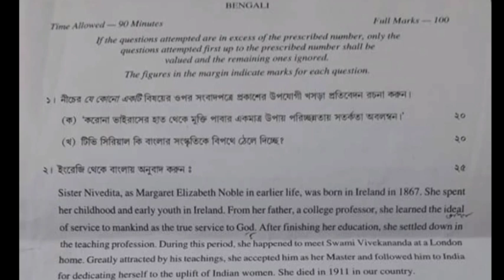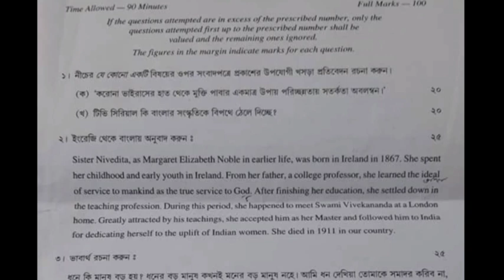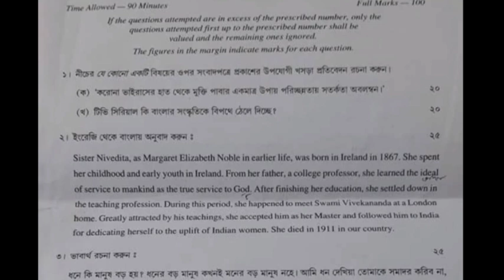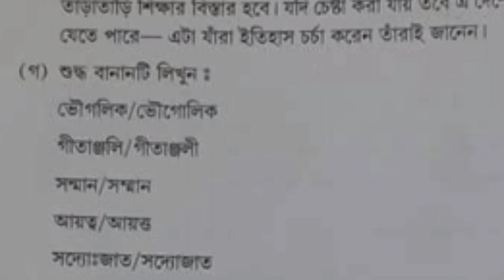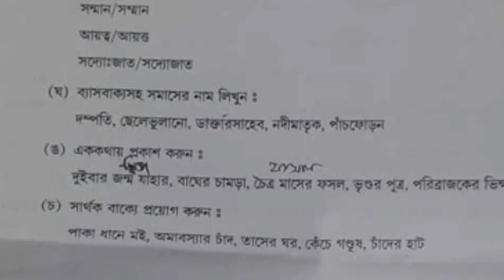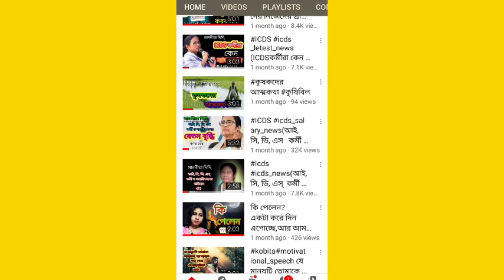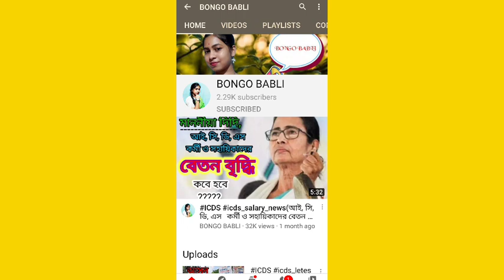অঙ্গনওয়াড়ি সুপার ভাইজার।।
অঙ্গনওয়াড়ি সুপারভাইজার পরিক্ষার প্রশ্নের সমাধান